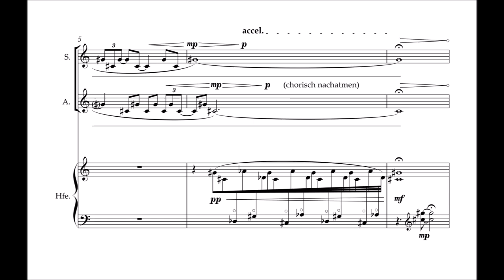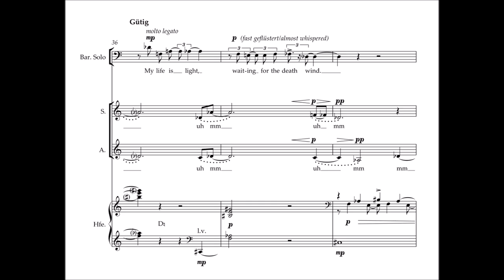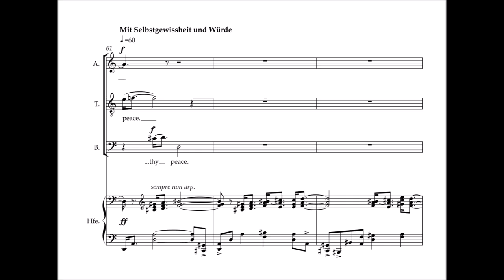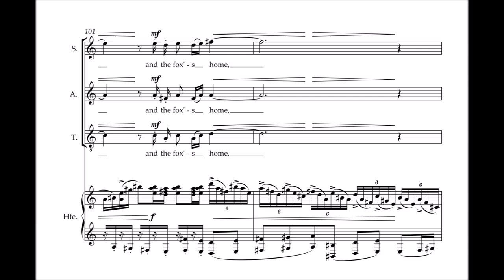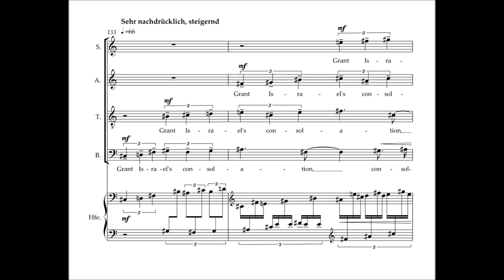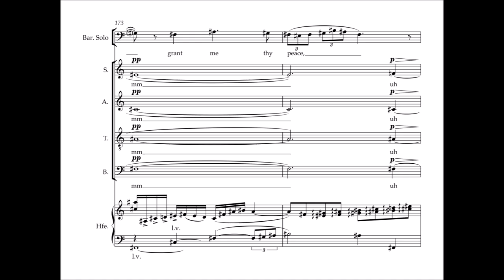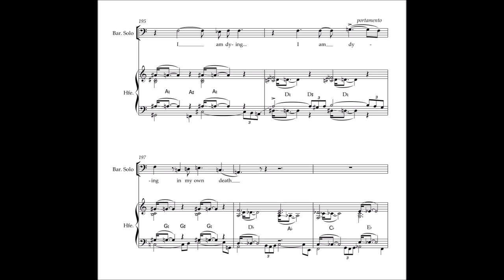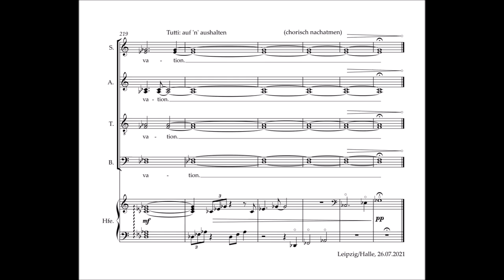Franz Kaern-Biederstedt: A Song for Simeon (2021) for baritone, mixed choir and harp (Score-Video)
Franz Kaern-Biederstedt: A Song for Simeon (2021)
for baritone solo, mixed choir and harp
Poem by Thomas Stearns Eliot

For very long I have been fascinated by the biblical "Canticum Simeonis", the praising song of the old Simeon who meets little Jesus child in the temple of Jerusalem and thus is enabled to peacefully let go of his life, for he now has seen the savior. His song, contained in Luke 2,29–32 as the so called "Nunc dimittis", has been set to music in many languages by many composers. Martin Luther transformed it into one of the most beautiful church hymns from the Reformation (Mit Fried und Freud ich fahr dahin).
The English text of the passage in the Bible goes like that:

"Lord, now lettest thou thy servant depart in peace,
according to thy word. For mine eyes have seenthy salvation, Which thou hast prepared before the face of all people, To be a light to lighten the Gentiles and to be the glory of thy people Israel."

When I was asked to write a piece for the Christmas concerto of the Singakademie Dresden which should deal with Simeon's song, I was somewhat reluctant just to take the well known Bible verses once again, because there is already such a vast number of wonderful compositions existing. On my search for modern interpretations of this text I came across T. S. Eliot's poem from 1928 and was immediately drawn to its scenery and metaphors, so I decided to set this poem to music.
Unfortunately the concert had to be cancelled. It finally took place two years later, but although the choir was phenomenally well prepared and there was also a wonderful baritone soloist, the harp player had to quit just shortly before the concert, and the poor lady who jumped in only days before the concert struggled a lot with the harp part, which is quite difficult (it was my first time writing such an ambituous solo part for harp. As a matter of fact, some things turned out to be too hard to play, which makes me think of reworking the piece some day for a mixed instrumental ensemble with the simplified harp being just one of the different instruents).
But I do like the composition and its overall structure very much and was very sad, that I couldn't use the recording of the premiere because of the harp part.
Just a few days ago I discovered the "Cantamus App", an online programme where you can upload xml files from notation softwares like Muse Score or Sibelius. It transforms the vocal parts of choral music into sung sound files with the text being realized (not only "ooh" and "aah" the whole time like how vocal music is executed by the sounds in the notation softwares). Although the voices show some artificial features and characteristics, I am quite impressed by the quality of the rendition, and now I'm very happy to finally have a recording of my composition where I can hear everything together.